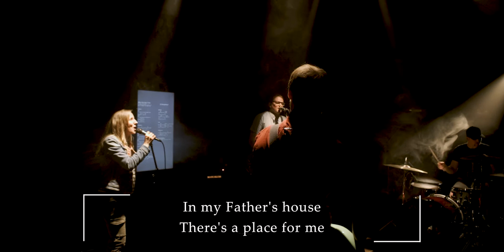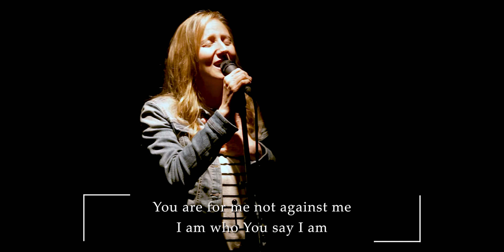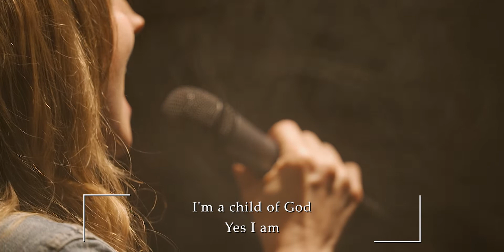Who You Say I Am wLyrics